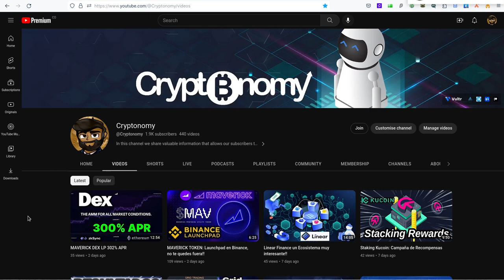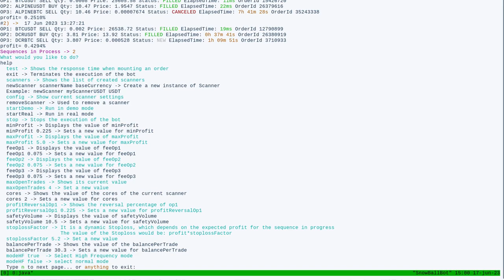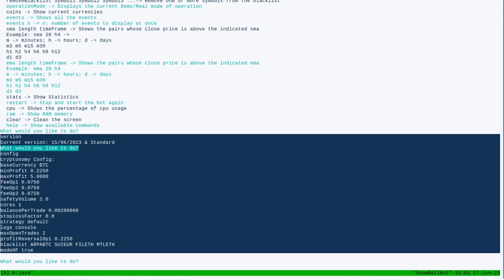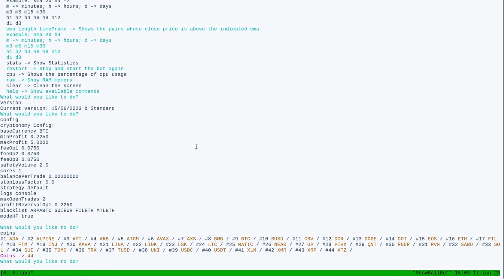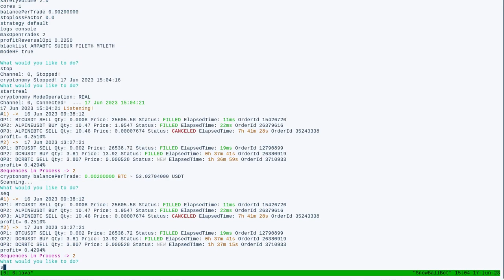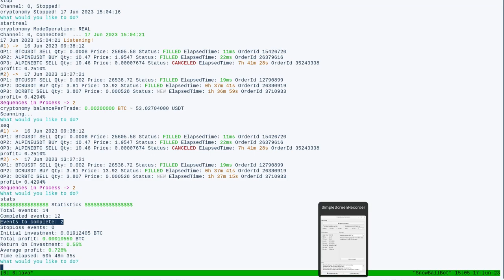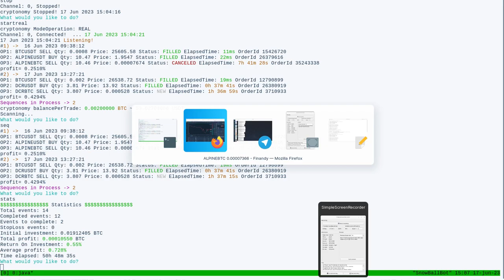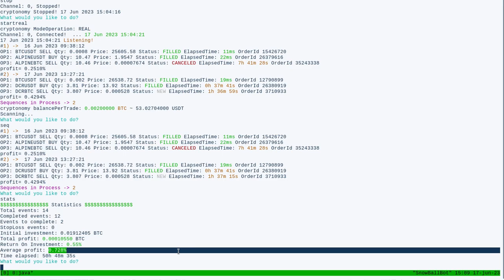SnowBall Bot V2.0: BETA!!!! Resultados Impresionantes!!!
Hola a tod@s, Bienvenidos a su canal 𝘾𝙧𝙮𝙥𝙩𝙤𝙣𝙤𝙢𝙮, en esta entrega les adelanto que ya esta en fase de pruebas funcionales la version 2.0 del SnowBall Bot y los resultados hablan por si mismos, los compradores de las licencias vitalicias que quieran participar de estas pruebas funcionales con la version BETA me lo dejan saber por el telegram interno y les hare llegar via email instalador.

◢ Atn. 𝖢𝗋𝗒𝗉𝗍𝗈𝗇𝗈𝗆𝗒